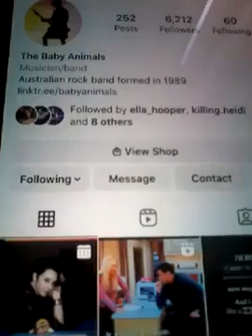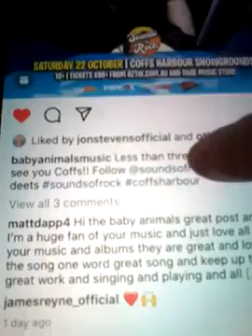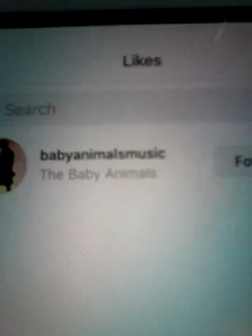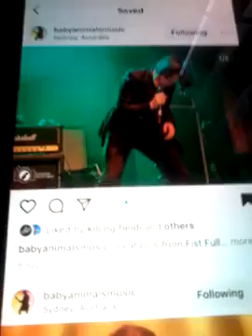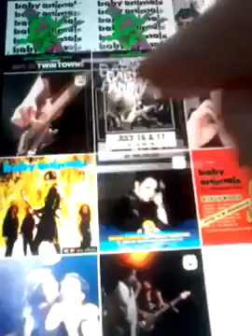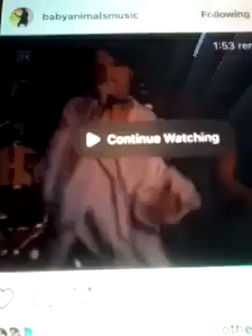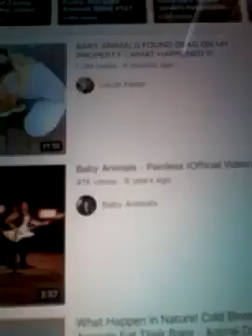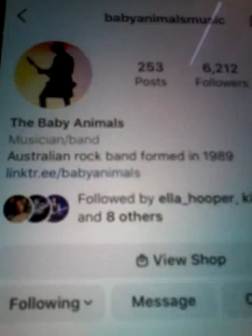@@2023 THE BABY ANIMALS MUSIC ROCK BAND CLIPS YOUTUBE AND LIKED MY COMMENTS ON NEWEST POST 2023